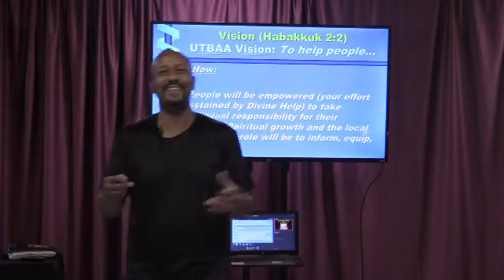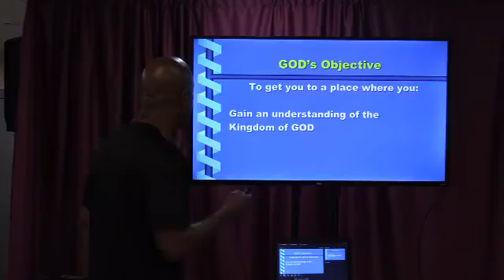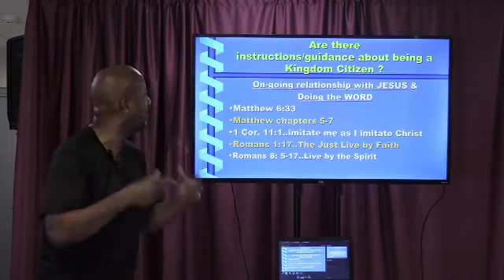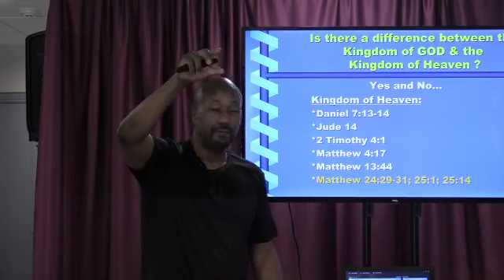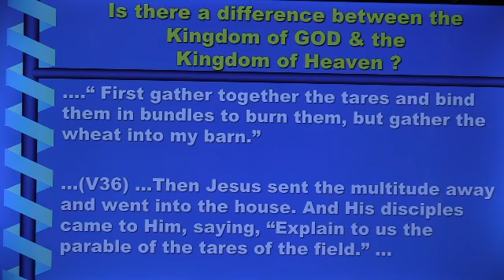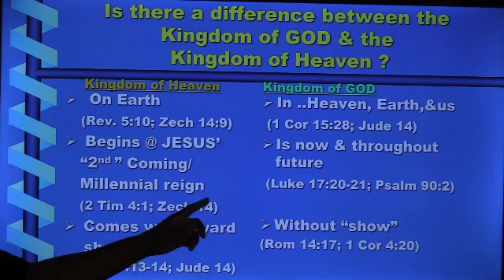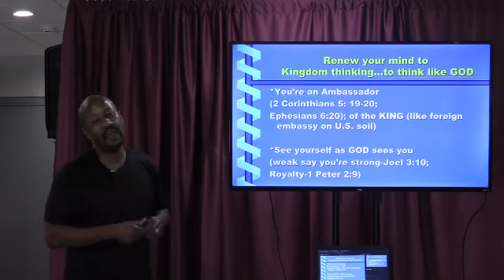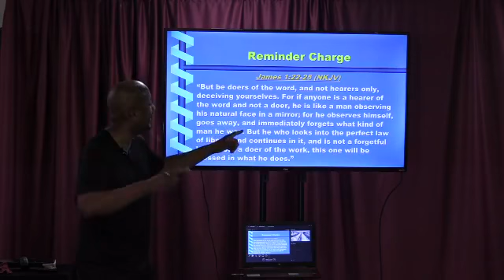Understanding the Kingdom of God - Pastor Mike Holmes